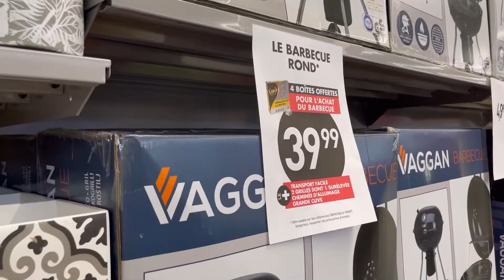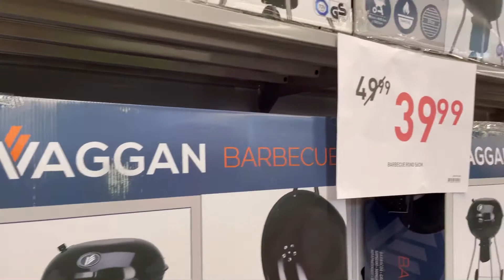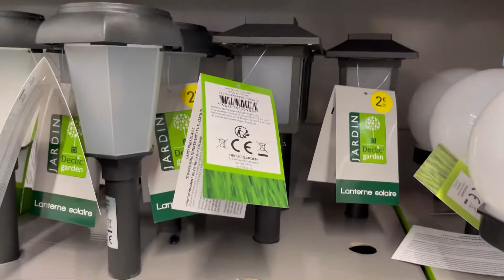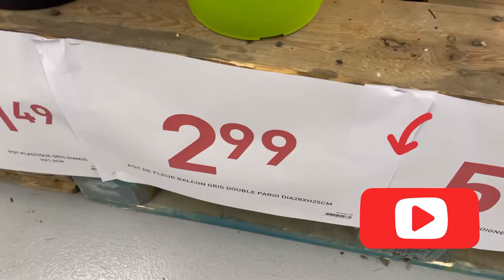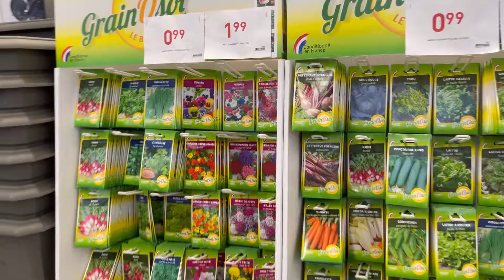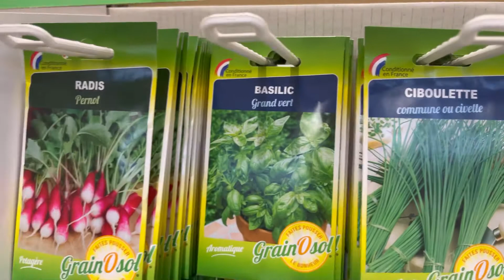STOKOMANI ARRIVAGE promotion 13/02/21(décoration jardin 🍀🍀‼️‼️‼️‼️😍😍😍😍